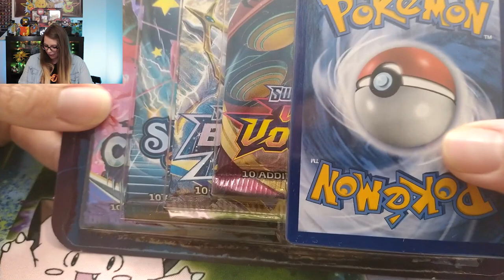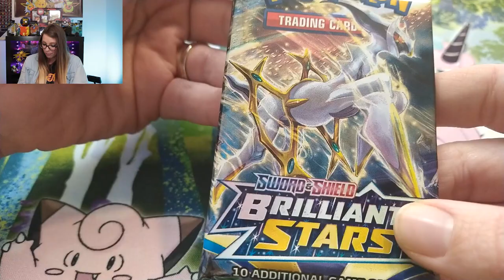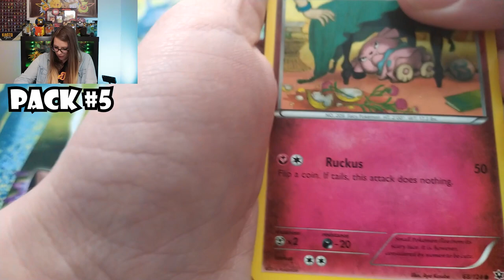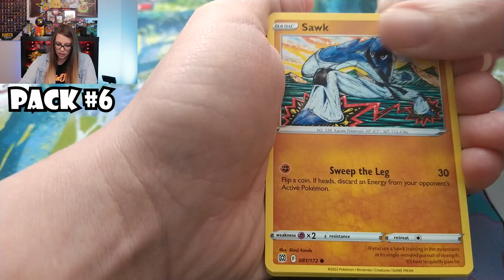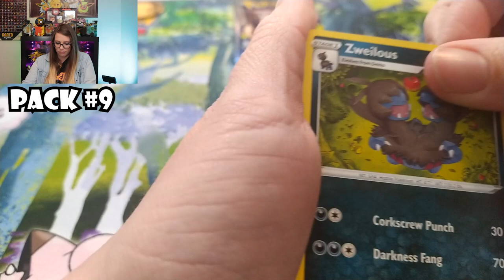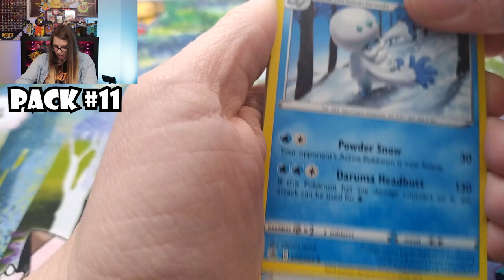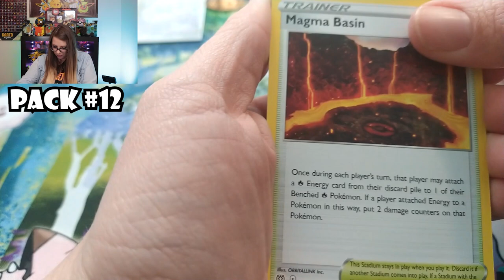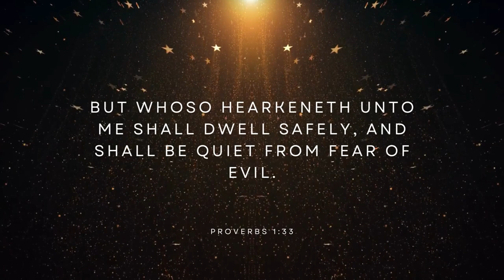Opening Pokemon Cards from Walgreens (Surprising Outcome!)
In this video, Brittany goes solo and opens some interesting card packs she found at Walgreens. Stick around until the end for an unexpectedly good pull! Could it be an alternate art?🤔